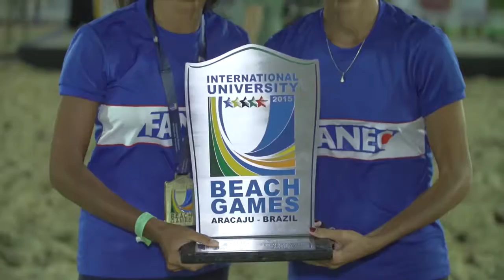1st International University Beach Games 2015 - Aracaju - Brazil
ARACAJU – On 1 December, the International University Beach Games kicked-off. For the first time in history, after five years as a pilot project from the Brazilian University Sports Confederation (CBDU), the city of Aracaju hosts the inaugural edition of the International University Beach Games. The Brazilian champions of the National Beach Games League - Beach Soccer, Beach Handball and Beach Volleyball – will compete against teams from Argentina, Bolivia, Chile, Colombia, Peru and Uruguay. The competing teams represent their universities. The Beach Games run until 5 December.
The 2015 International University Beach Games is powered by CBDU and the Ministry of Sports of Brazil, with support from the Student Athletic Federation in Sergipe - FAES and the Aracaju Government. The official opening took place on 1 December at 5 pm in the competition Arena, located in Orla de Atalaia, Aracaju and was followed by two Beach Soccer games in a clash between teams from Argentina and Uruguay, and between Brazil1 and Brazil2.

The real-time results of the three sports can be consulted via the official Beach Games app which can be downloaded from Google Play. The app will be available soon for iOS and the results can also be accessed via the